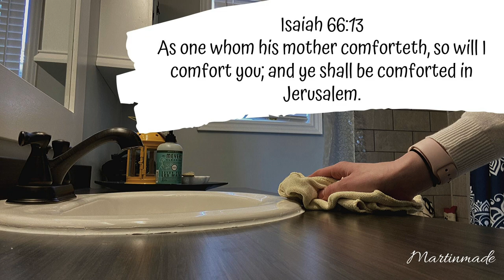CLEANING ROUTINE FOR MOMS | SATURDAY | EPISODE 7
Today is Saturday of my cleaning series. I’m going to go through all the things I do on Saturday. I do the same everyday tasks and then have one special take that changes every day. This special take is a very thorough clean. So here you go for Saturday.

~ LINK

~ SATURDAY’S SCHEDULE

Make Beds
Check floors
Wipe counters
Clutter
Laundry
Special Saturday Task: Sheets and Towels

~ MARTINMADE:

Hello! My name is Stephanie. For years now my husband and I have desired more then anything to use the talents that God has given us to help others. We have desired for a long time now to one day have a home where we can be self sustaining. We will give you how to, DIY, recipes, money saving tips, organization and home decor. My husbands name is James and we have one son named Silas and one daughter named Cherith. We hope this channel will inspire you to try things you want to try and reach for things you think you could never do!

~ SPECIAL EXTRAS:

~ CAMERAS:
iPhone 11 in Green (teal)
64 GB

~ PHOTOGRAPHY:  ALP Photography (Andrik Langfield)
Please go and check out his work here:
His Youtube channel: